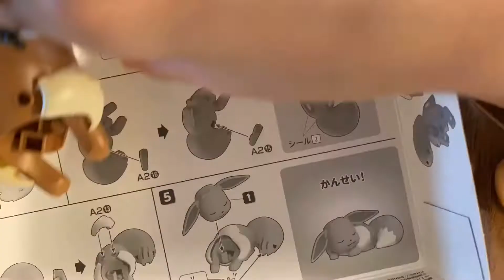이브이 피규어 만들기♥(ft. Como’s Bed-꼬모의 침대)